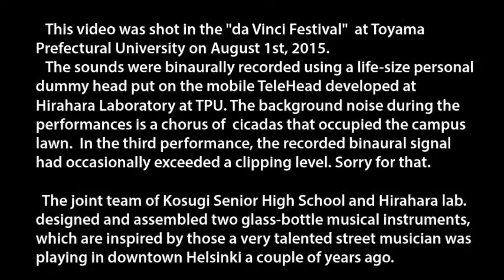Glass Bottle Music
A music video of glass-bottle musical instruments. As the sounds were binaurally recorded using a life-size personal dummy head, you can hear 3D-sound with earphones/headphones. Enjoy!